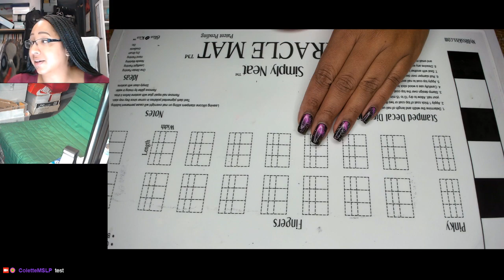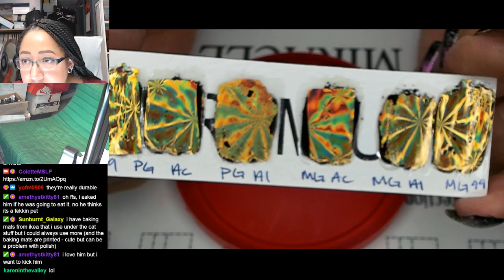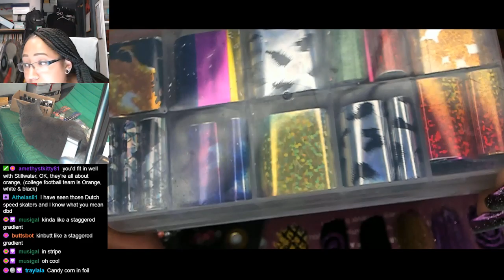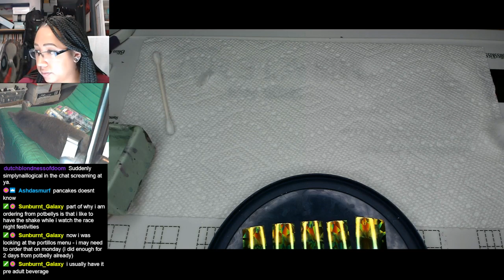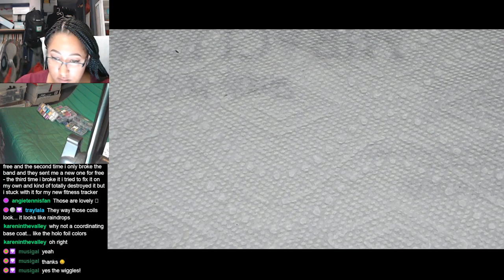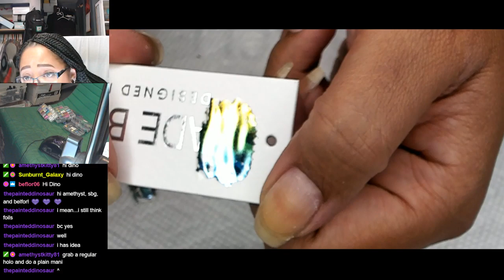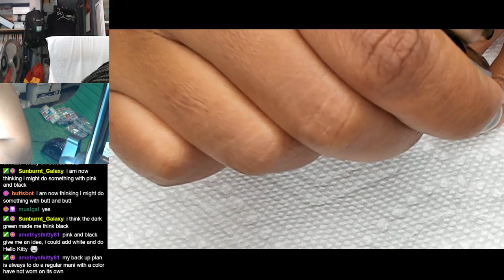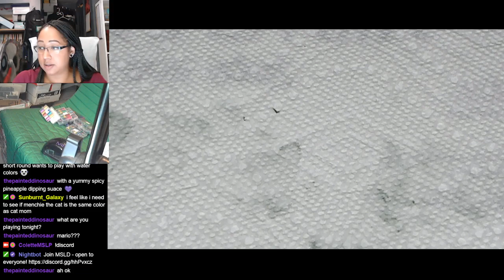Nail Polish & Chill | Nail Foil Testing | Dark Green Mani [Streamed 8/31/19]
Sometimes things just don't work out and you gotta go with plan B.  Even if Plan B is nowhere near as cool as Plan A.

-Zoya - Ray
-Holo Taco - Linear Holo Taco